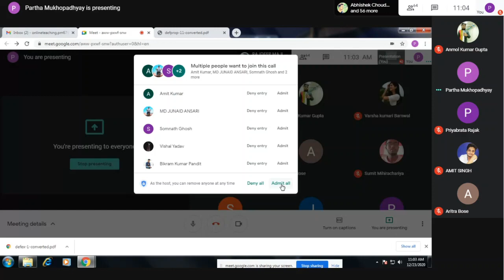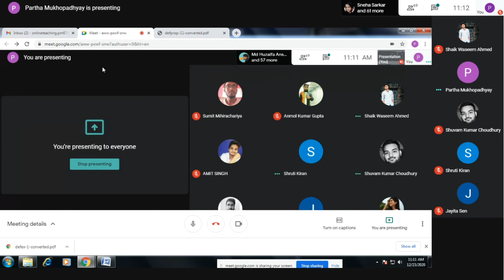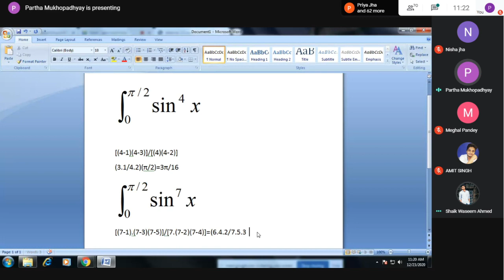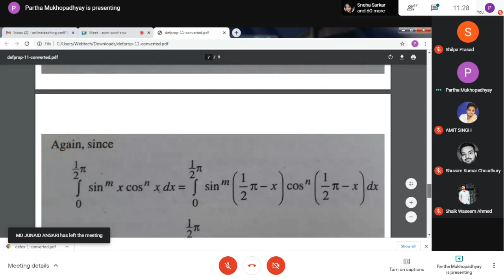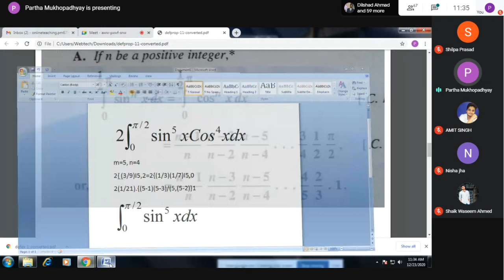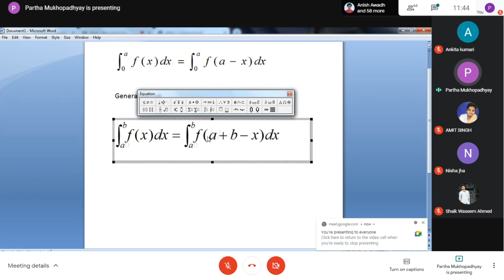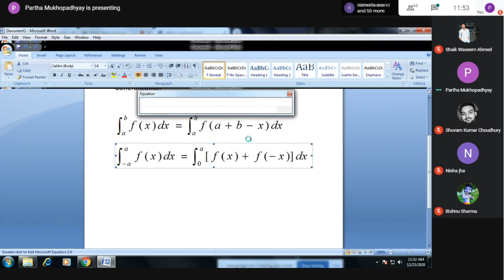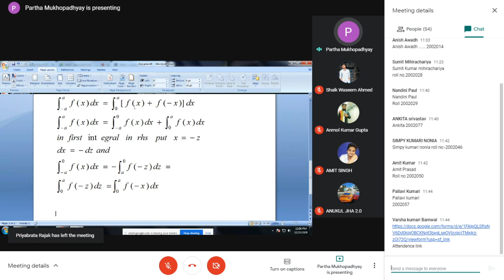Maths : M-101 23/12/2020